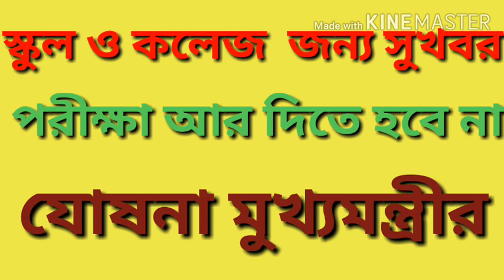একাদশ শ্রেণির সকলেই পাশ||উচ্চ মাধ্যমিক বাকি পরীক্ষা জুন মাসে|কলেজেও বিনা পরীক্ষায় পরের সেমিস্টার